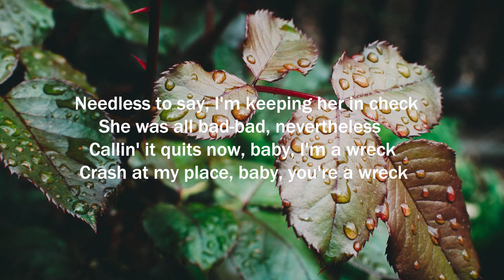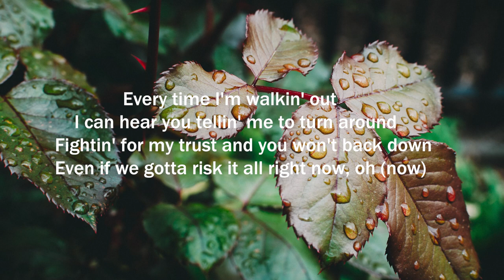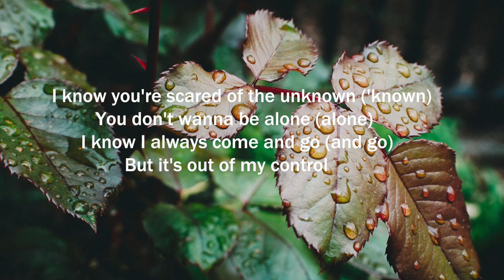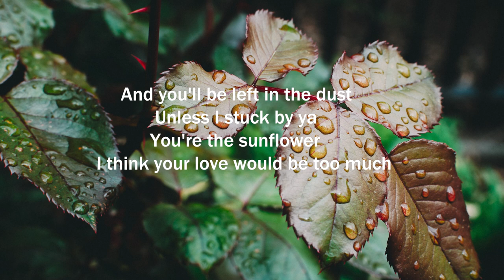Post Malone, Swae Lee - Sunflower (Letra/Lyrics) | Official Music Video